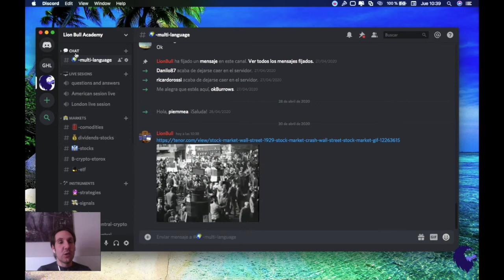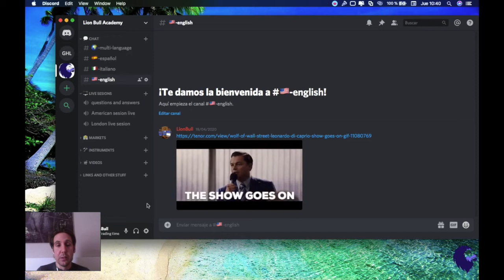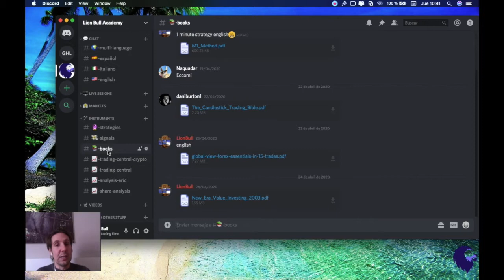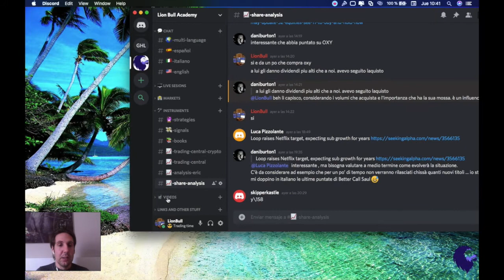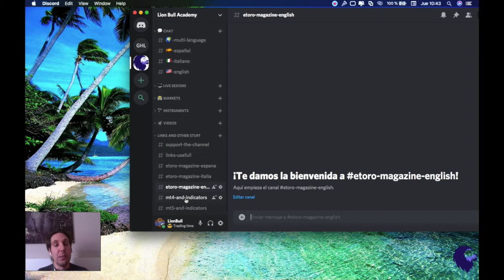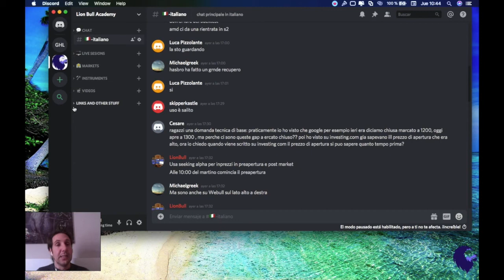Canal de Discord Lion Bull Academy - Un chat sobre trading